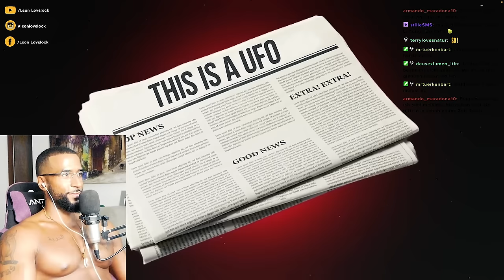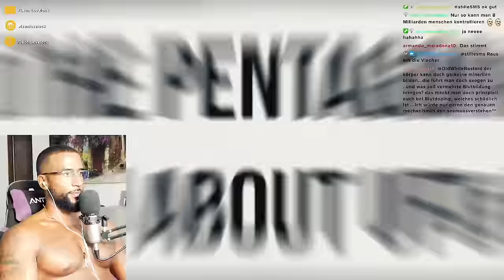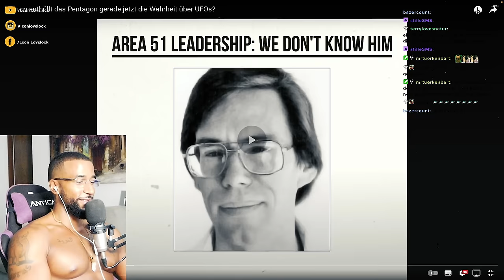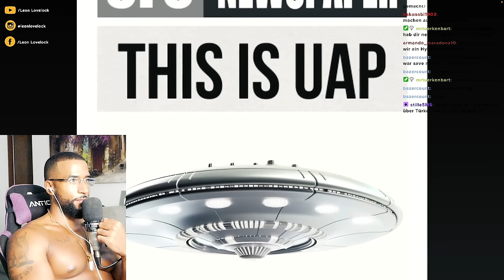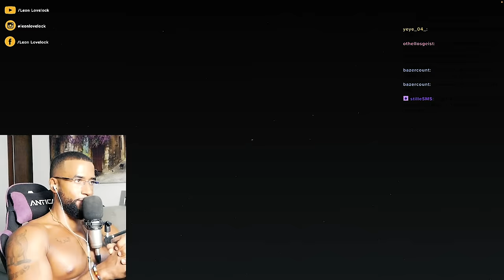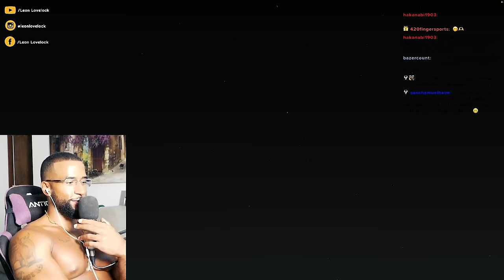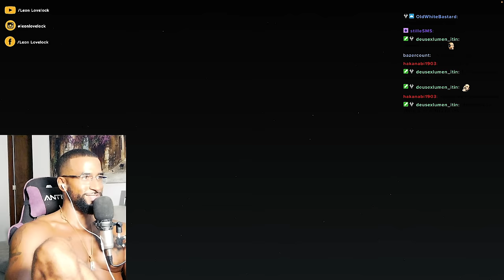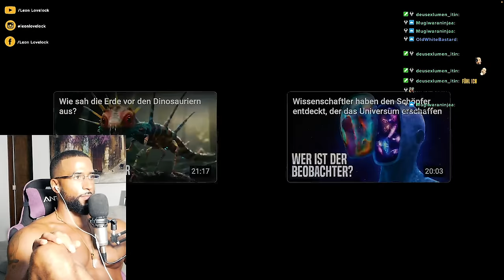DAS PENTAGON & DIE UFO VERSCHWÖRUNG! 👽😱🛸 [DOKU] REACTION - Leon Lovelock